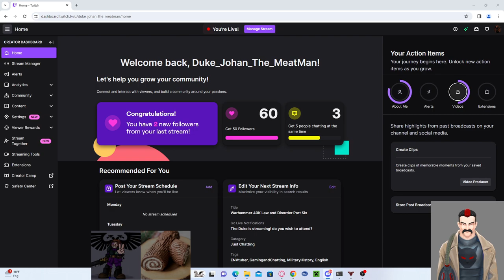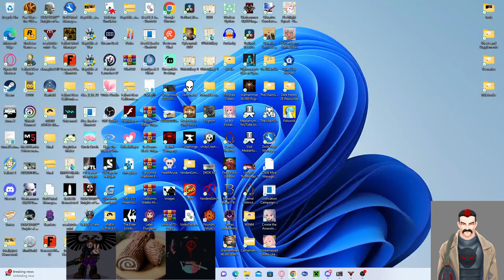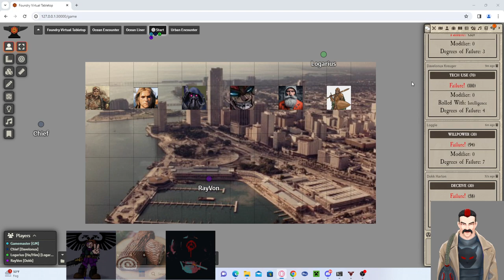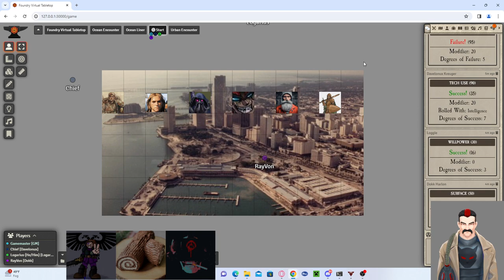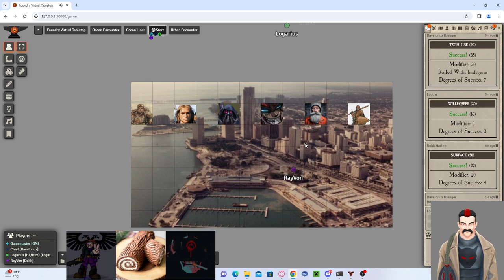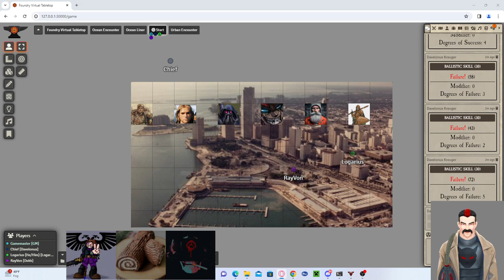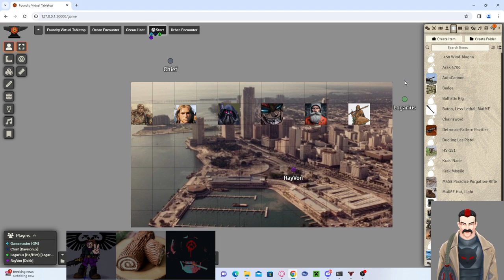Law and Disorder Session Eight